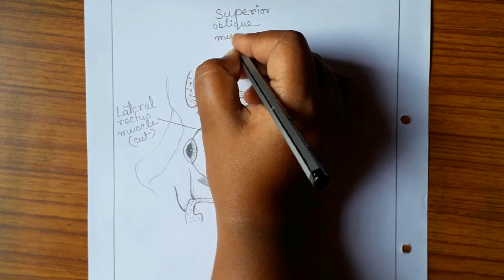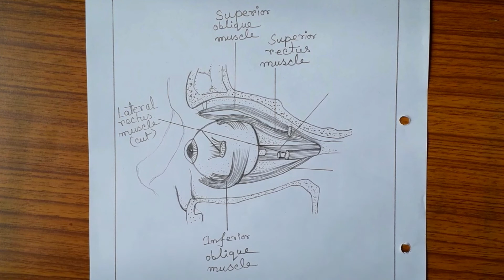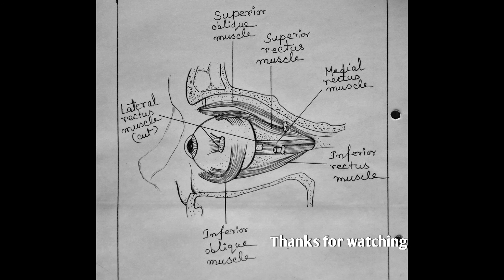How to draw eye muscles / easy eye drawing / biology diagram / eye anatomy drawing / step by step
आंखों की मांसपेशियां कैसे बनाएं, आंखों की आसान ड्राइंग, बायोलॉजी डायग्राम, आई एनाटॉमी ड्राइंग, स्टेप बाय स्टेप,
কিভাবে চোখের পেশী আঁকতে হয়, সহজ চোখের অঙ্কন, জীববিজ্ঞান চিত্র, চোখের শারীরবৃত্তীয় অঙ্কন, ধাপে ধাপে

1. Eye makes the adjustment to admit appropriate amount of light.
2. Eye bands Ray of light to form sharp image.
3. Eye sent the information about the image to the brain.

Different parts of Eyes :-
1. Cornea - a transparent protective membrane is called cornea.
2. Sclera - an opaque protective membrane is called scrala .
3. Iris - which controls the amount of light entering the eye.
4. Lens - it helps in bending the light.
5. Retina - it acts as a screen on which image is formed.
6. Pupil - it has a small opening through which light enters the eye.